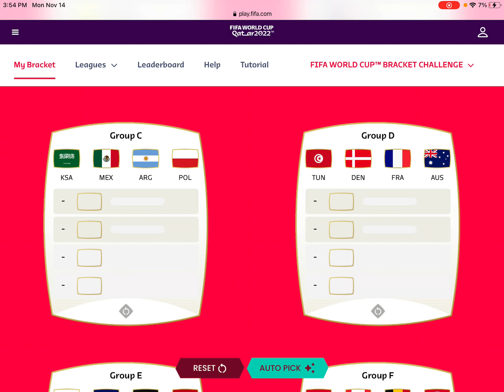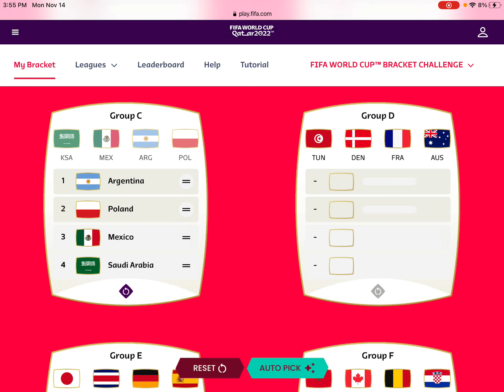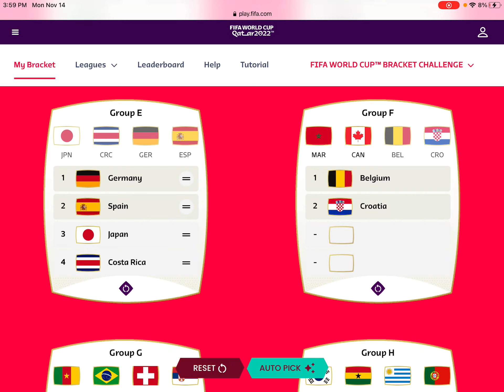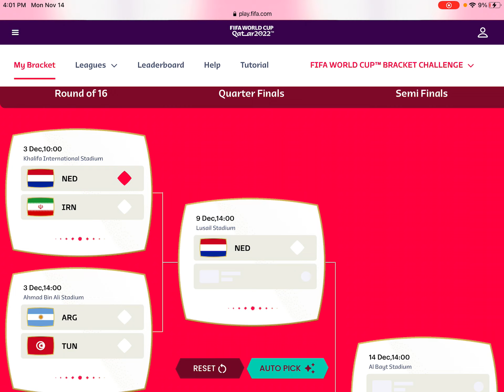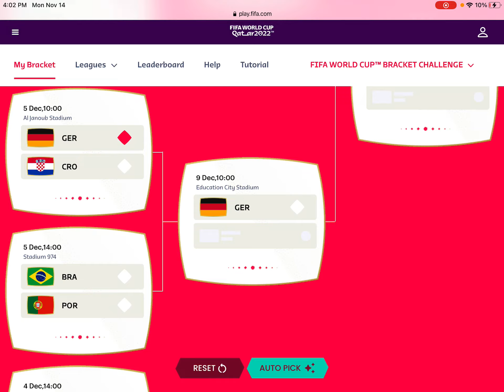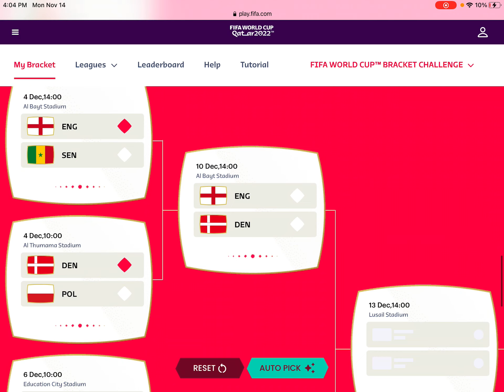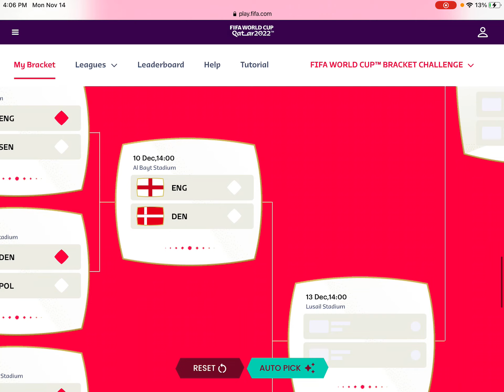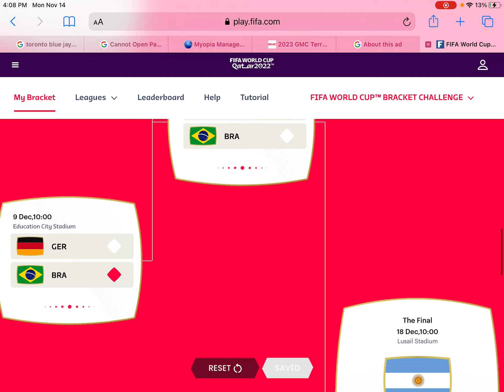*Final* FIFA World Cup 2022 Bracket Challenge Predictions! *Surprising Picks!*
I have been wanting to make this video for a long time now and here it is!